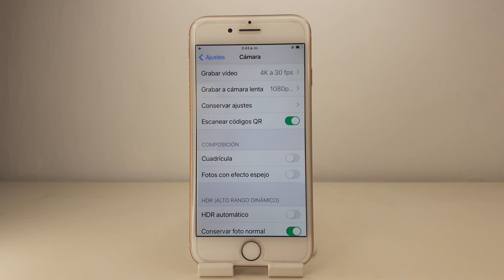COMO ACTIVAR ESCANEAR CODIGOS QR EN IPHONE 8 PLUS 🟢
En este VIDEO TUTORIAL TE ENSEÑARE COMO ACTIVAR ESCANEAR CODIGOS QR EN IPHONE 8 PLUS.

Mis TUTORIALES son muy RAPIDOS y te los enseñare SIN PERDER EL TIEMPO así que quédate para que APRENDAS COMO ACTIVAR ESCANEAR CODIGOS QR EN IPHONE 8 PLUS.

Espero que este TUTORIAL de COMO ACTIVAR ESCANEAR CODIGOS QR EN IPHONE 8 PLUS te HAYA SERVIDO. Si te sirvió.. te agradecería MUCHO que me dejases un gran LIKE.